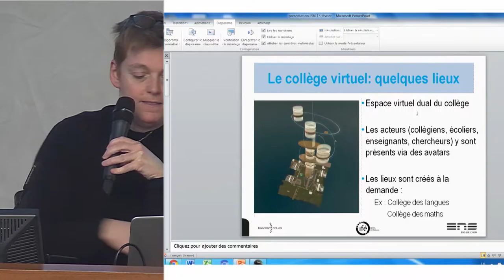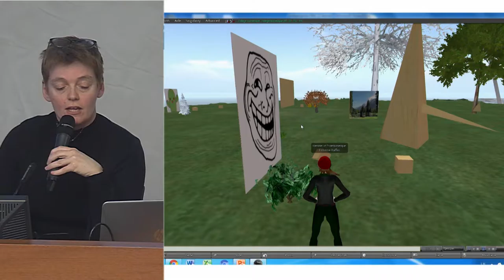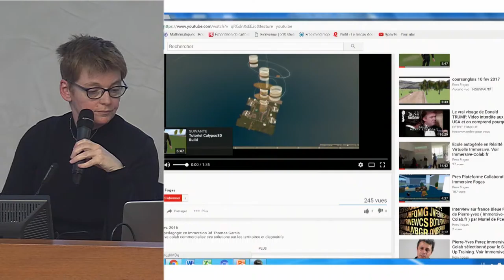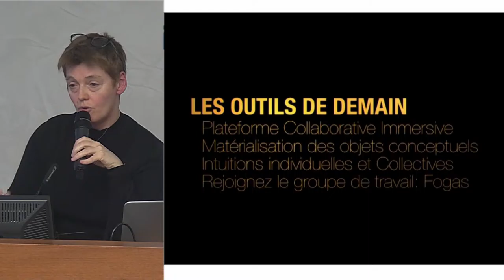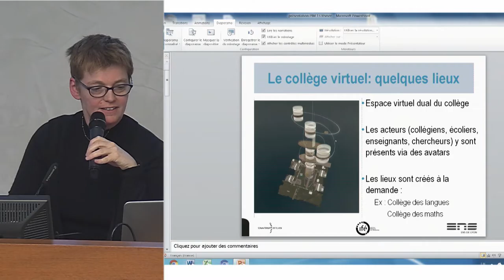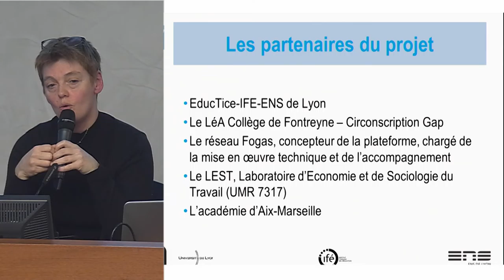Les usages émergents: la convergence avec les ed-techs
Robots de téléprésence en milieu scolaire :
usages, enjeux et perspectives de développement

 Séminaire de clôture de l’expérimentation
« Robot lycéen en Auvergne Rhône-Alpes »
13 février 2017 - IFÉ-ENS de Lyon

Les usages émergents:
la convergence avec les ed-techs

C. Raffin, enseignante équipe Eductice IFE – ENS de Lyon